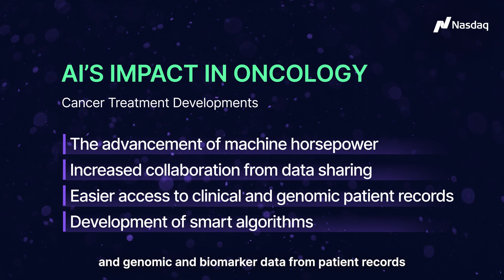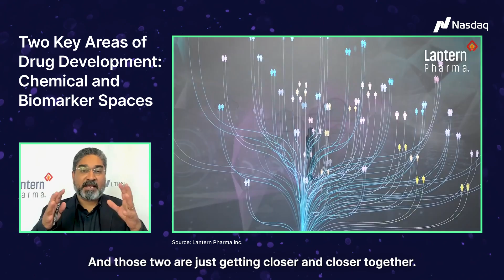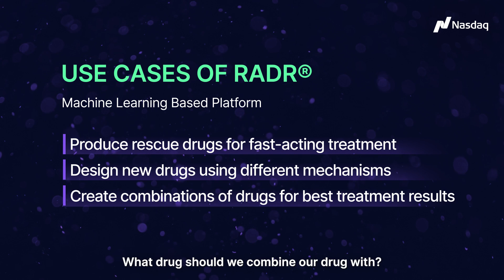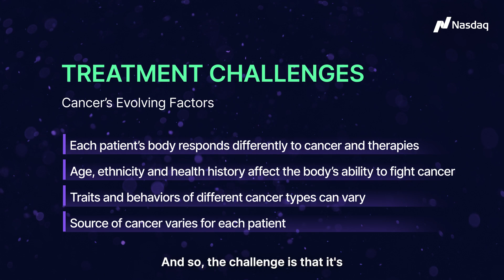How AI is Accelerating Advancements in Oncology | NASDAQ Breakthrough Economy | Lantern Pharma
In a NASDAQ Breakthrough Economy interview, CEO Panna Sharma talks with host Jen Rogers about the evolution of AI in biotech and how AI advancements may drive cutting-edge innovation when it comes to the future of targeted cancer drug treatments. He also discusses how Lantern Pharma and other companies can play a role in the breakthroughs patients are waiting for.